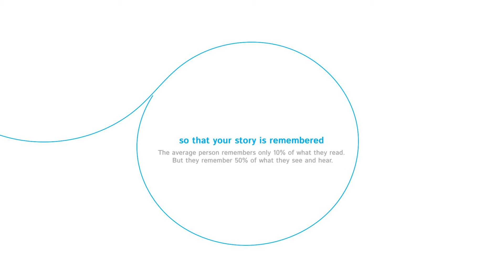Why you should have an Animated Video